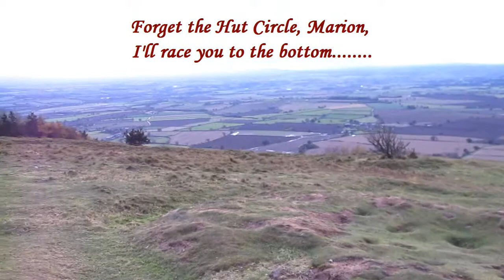A quick dash up the hard backside of the Wrekin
On the 3rd November, we thought we would try and climb the Wrekin from the Little Welock side in as fast a time as possible.  Boy that path is steep! It was cold, and we got caught in a few sudden heavy showers but had a lot of fun.  At the top of the Wrekin is a Hill Fort, with at least one obvious hut circle, Strange, much as we love finding hill forts and other ancient sites, this one local to use just doesn't excite us- maybe because the main path up there is quite an easy stroll and there are too many people at the top and we like to get away from the crowds when we go into the hills.  The views are good from the top though. The music is by Van Canto, an Acapella rock band ( just drums and voices) from their album "A Storm to Come", and the track is "The Mission".